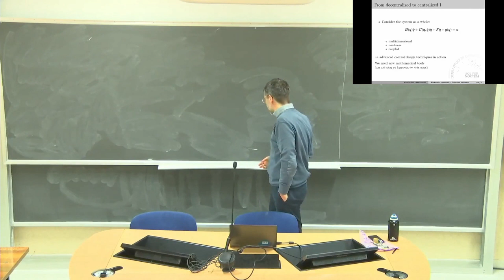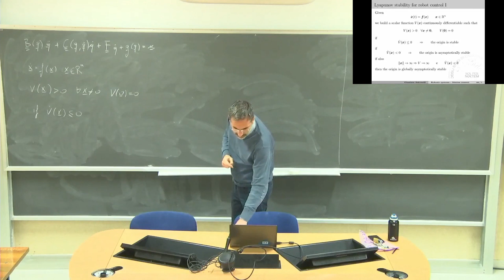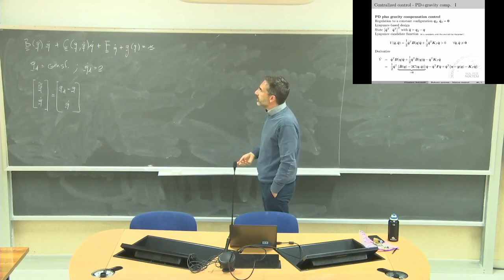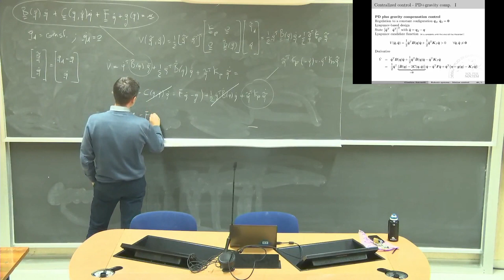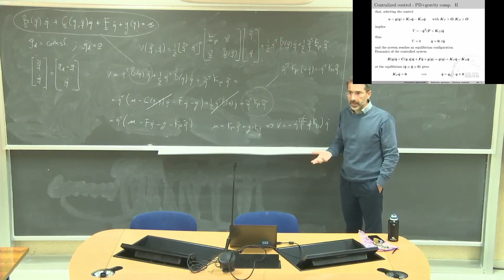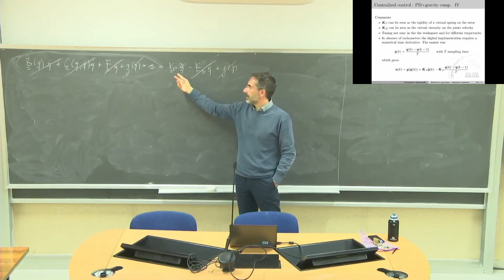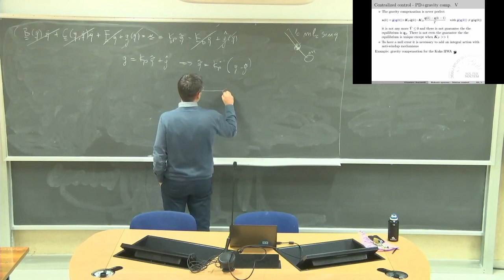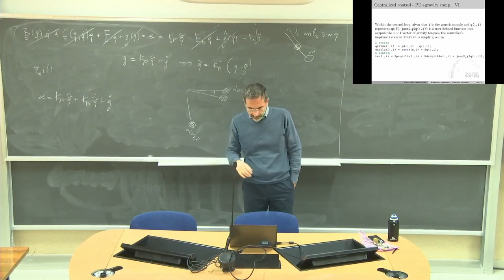Introduction to robotics Lezione 13a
Controllo del moto: Controllo PD con compensanzione della gravita'
ai giunti. Controllo a compensazione della dinamica ai giunti.